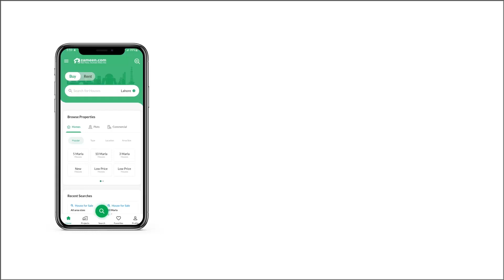7 MARLA RESIDENTIAL PLOT FOR SALE IN RESIDENCIA GULBERG ISLAMABAD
Block C
Develop Possession
Primne location
Size 7marla
Street No. C4
Residential Plot No. 400s
Heighted Location
Solid Land Plots
Primne location

Dreaming of your own home? This plot is available for sale in Gulberg Greens, Gulberg Islamabad.
 The plot is landscaped to aid different architectural styles.
 The area is connected to all parts of Islamabad via the Islamabad Expressway.